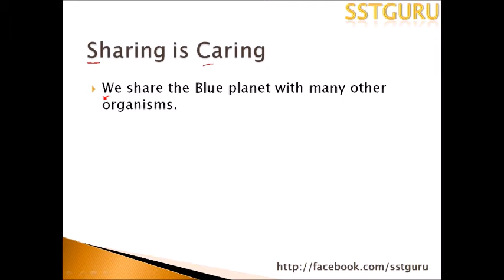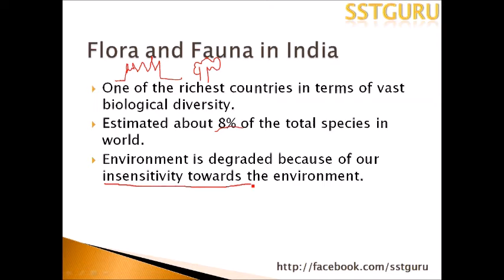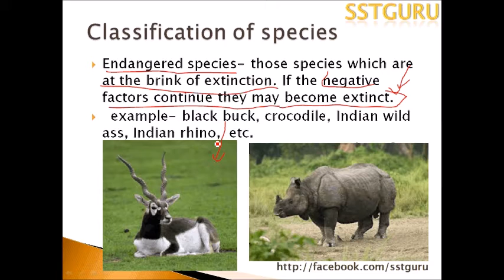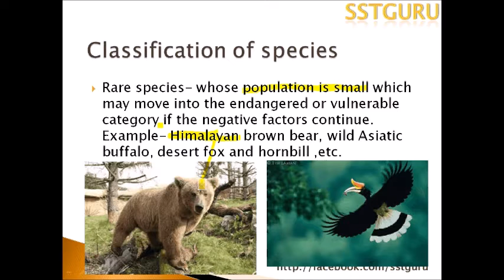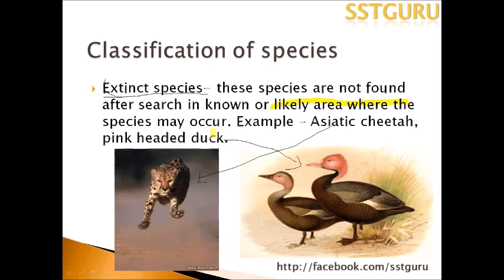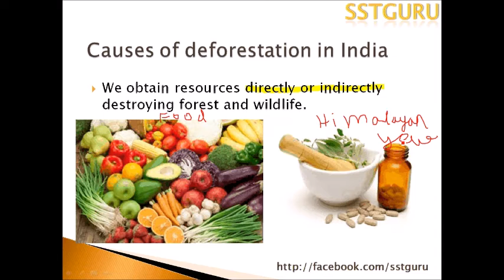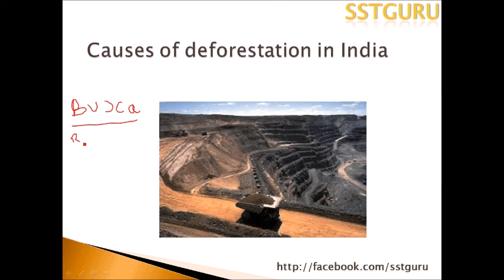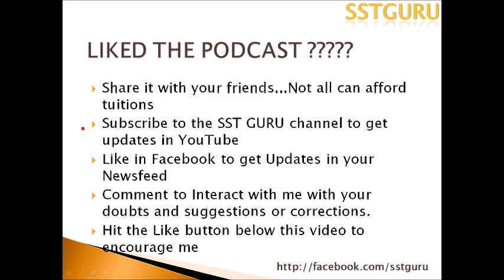Forest and Wildlife Resources part-1 CLASS-10 CBSE GEOGRAPHY NCERT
CLASS-10
CHAPTER-2 GEOGRAPHY